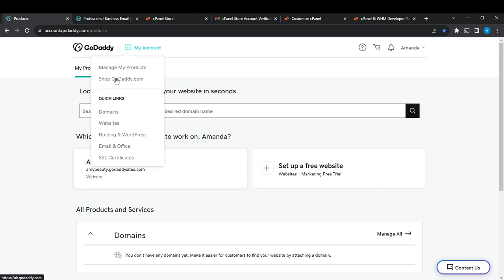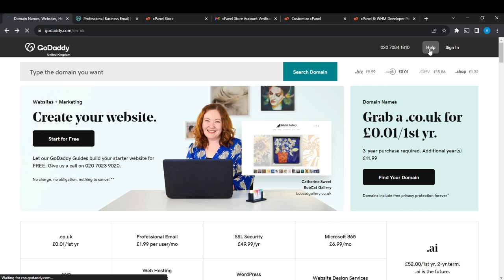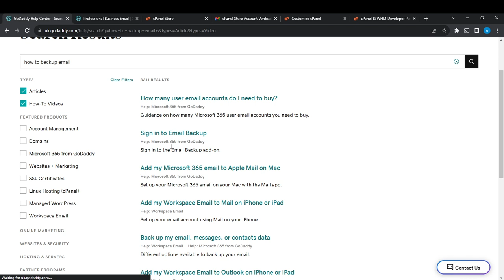How To Backup Email On Godaddy (Quick Tutorial)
Today we talk about How To Backup Email On Godaddy, so stay until the end of the video to see the full explanation.